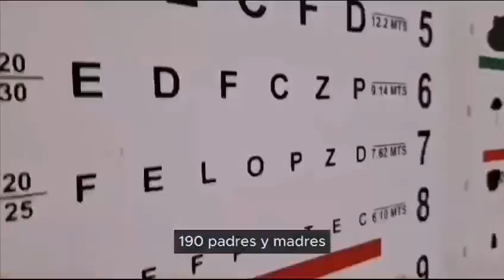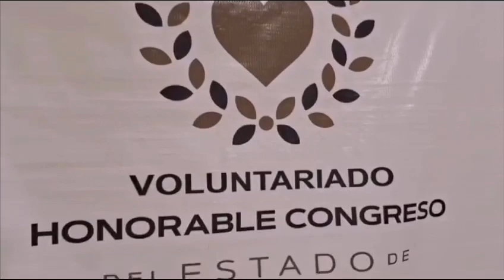Realiza Voluntariado del Congreso Jornada de Salud Visual en Coxcatlán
🧿Serán beneficiados niños y niñas de tres instituciones educativas